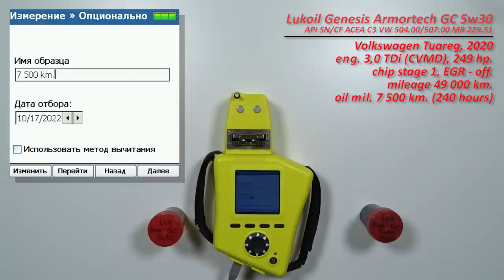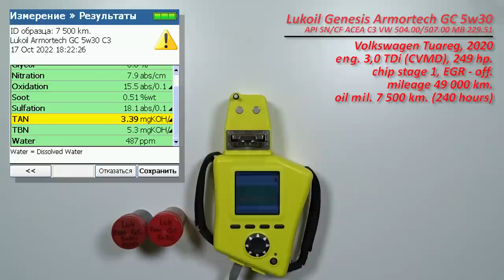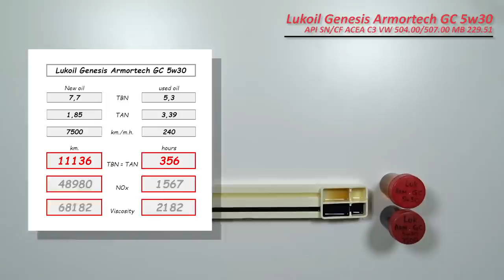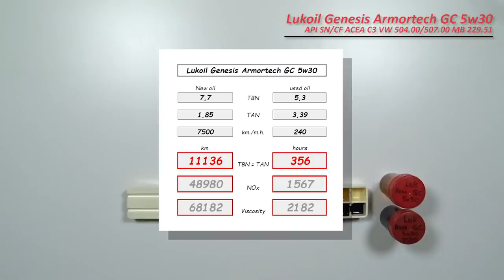Lukoil Genesis Armortech GC 5w30 (отработка из VW, 7 500 км., 240 м.ч., дизель).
Сергей из Москвы, прислал образцы масла Lukoil Genesis Armortech GC 5w30 C3

Масло использовались в  автомобиле Volkswagen Touareg, 2020 г.в.
с двигателем 3,0 TDI  (СVMD, турбодизель), 249 сил.
чип тюнинг stage 1, ЕГР отключен.

Благодарю Сергея а за предоставленные образцы и помощь каналу!